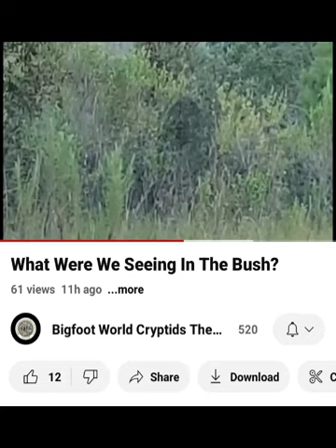REPOSTING BECAUSE IT LOOKS SO MUCH BETTER! WHAT WAS IN THE BUSHES???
I want to Thank @PeculiarPeopleROCK  for working on this capture that I got!
I am reposting this version because it looks so nice!